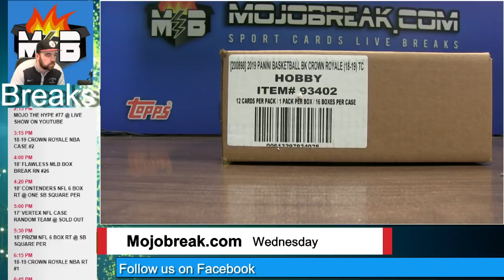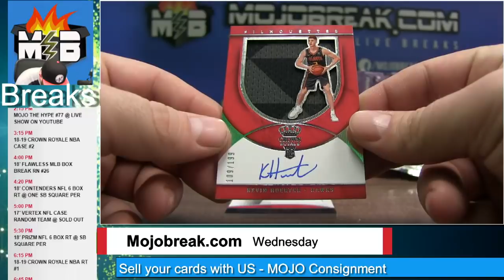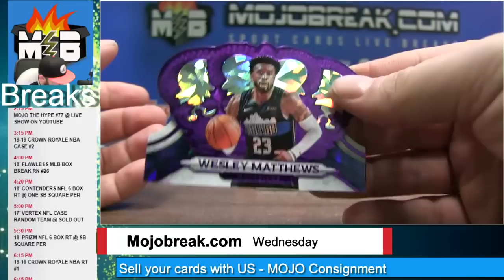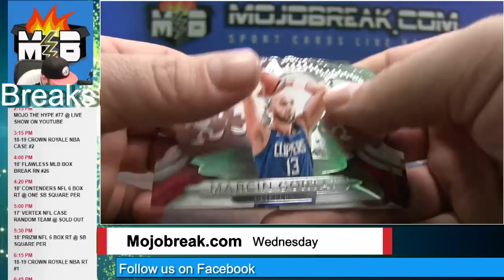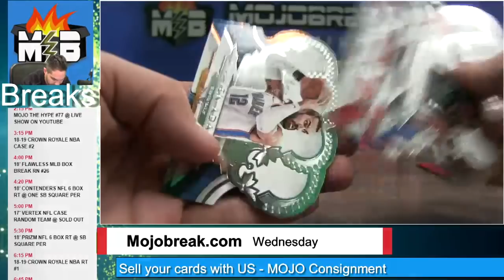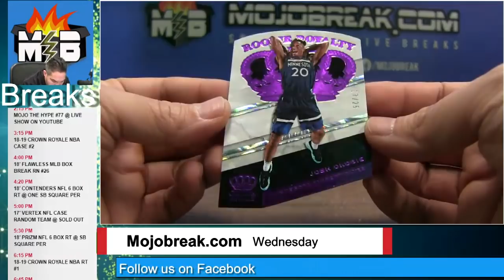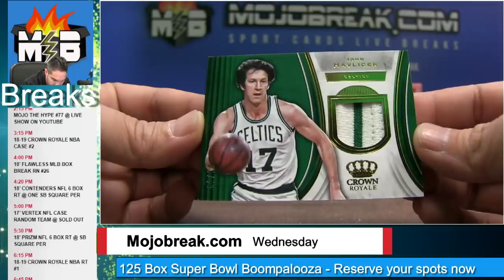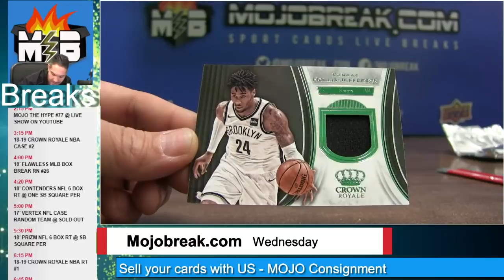18-19 Crown Royale NBA Case #2